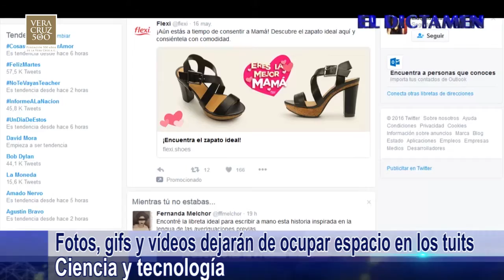El Dictamen Noticias 24/05/2016